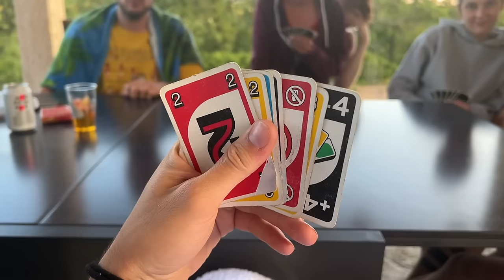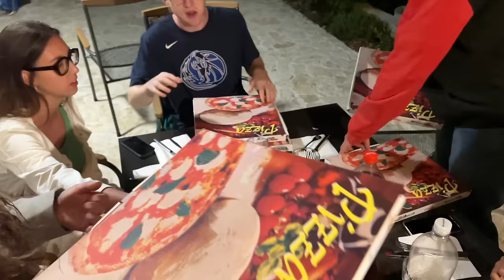NON SONO MAI STATO COSÌ MALE!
Come per le notizie, in questo video, c'è una parte bella e una brutta. La bella è che troverete le Vacanze Estive 2022 con la mia compagnia. D'altra parte, giusto nella settimana di EICMA, la sfortuna torna a bussare. Tra influenza intestinale e febbre rimango disabilitato per qualche giorno.